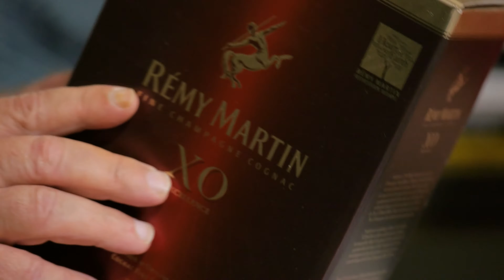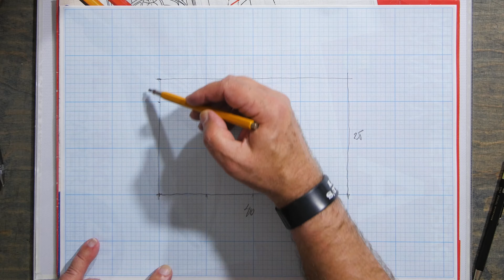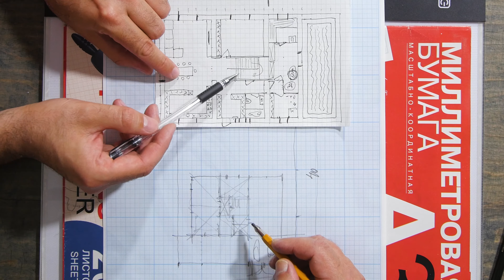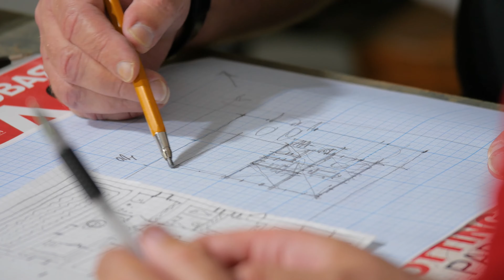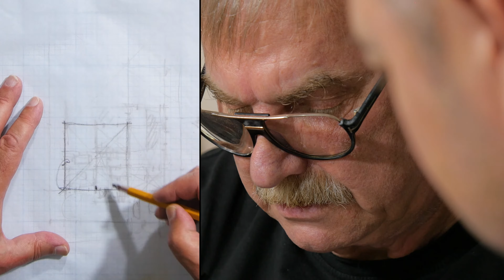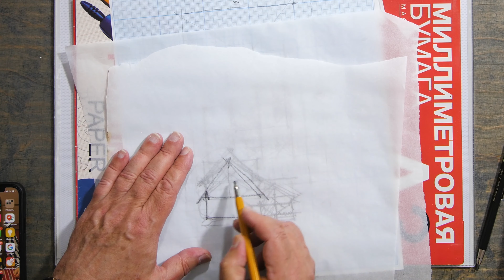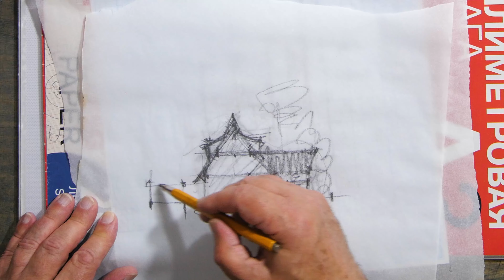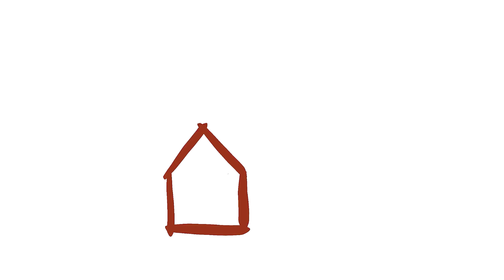Кратово - центр стародачной архитектуры \ Дневная консультация \ №231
Сергей Воробьёв из кампании СК Развитие в гостях у Олега Карлсона. Сергей строит дома в посёлке Кратово, старинном центре стародачной архитектуры. В разное время здесь жили Зощенко, Окуджава, Эйзенштейн, Маленков. Место с историей! Кратово!

БИБЛИОТЕКА АРХИТЕКТОРА

 «Пространство Внутри»